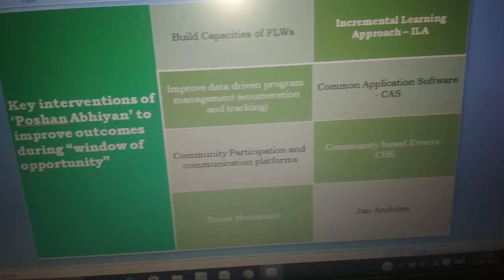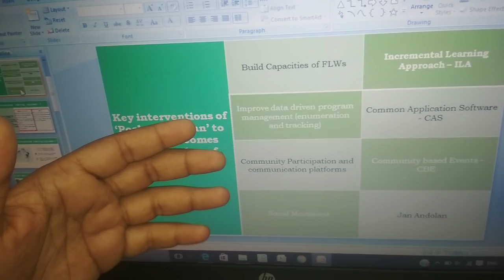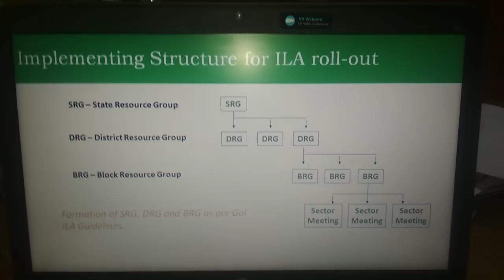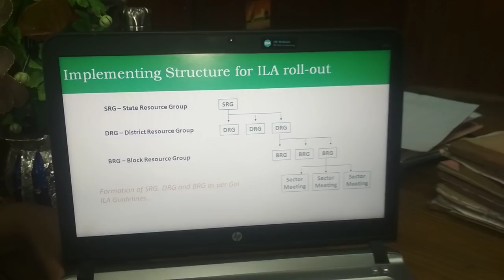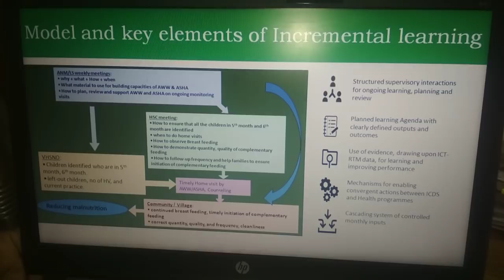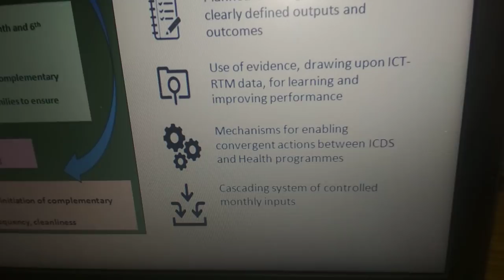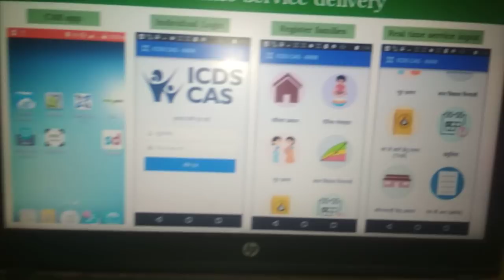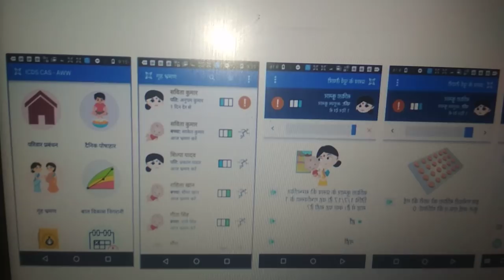ILA BRG PART-1 HD